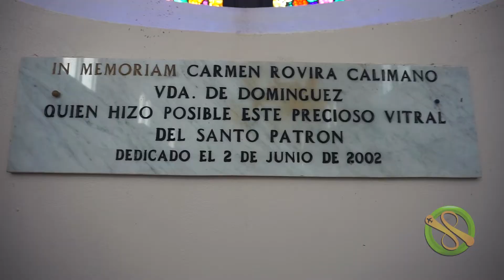VISITANDO LA PARROQUIA Y CONFIRMANDO LA HISTORIA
HOLA SOY POCHO, ARGENTINO VIVIENDO EN PUERTO RICO, HOY VISITAMOS LA PARROQUIA SAN ANTONIO DE PADUA EN GUAYAMA, UN LUGAR CON HISTORIA, ¿ESAS HISTORIAS SERAN CIERTAS? HAY QUE AVERIGUARLO.